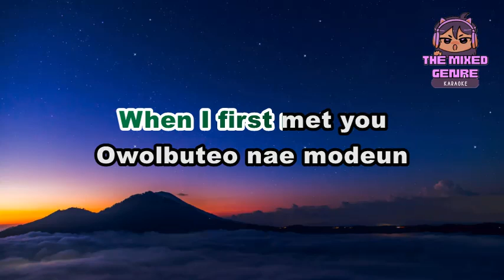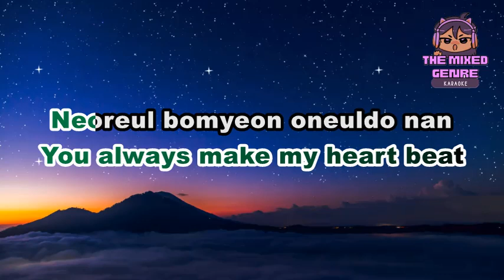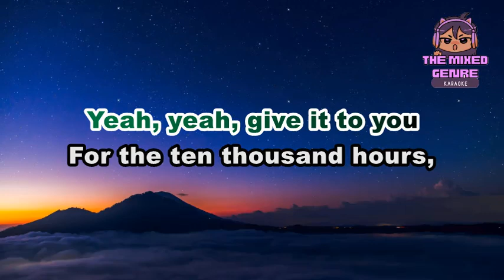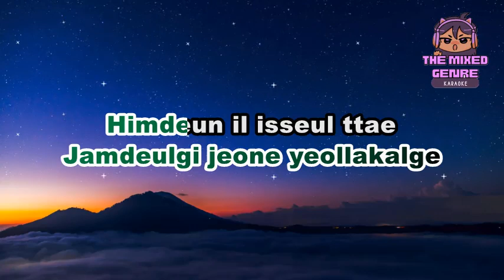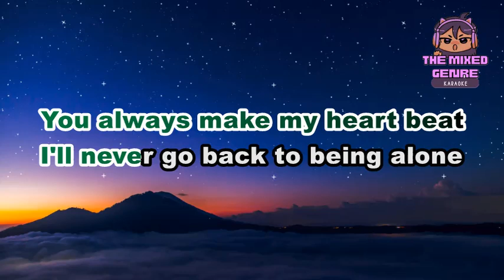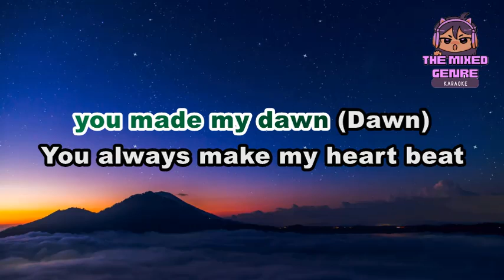1 TO 13 by SEVENTEEN | KARAOKE Version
1 TO 13 by SEVENTEEN | KARAOKE Version

This is A FAN MADE BY THE MIXED GENRE SONG LYRICS version of "1 TO 13 by SEVENTEEN"

Original Source:

 •1 TO 13 by SEVENTEEN

 • EVM